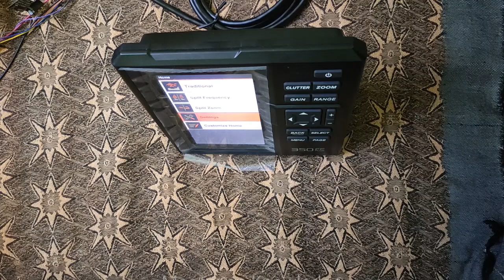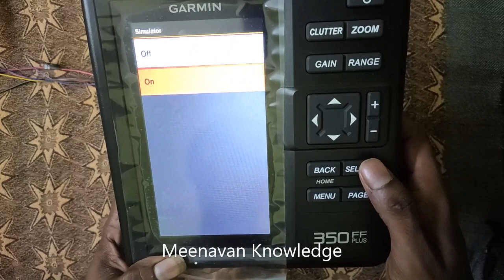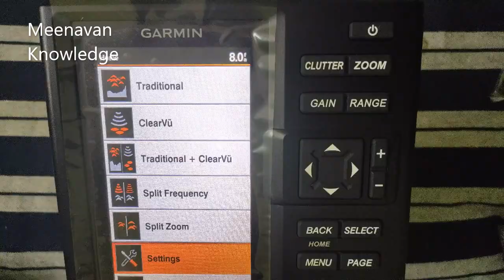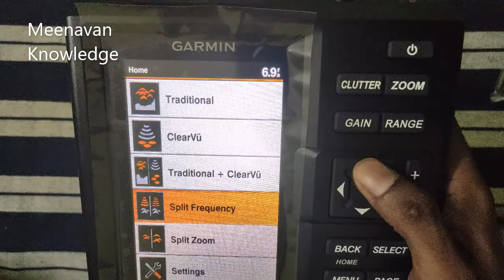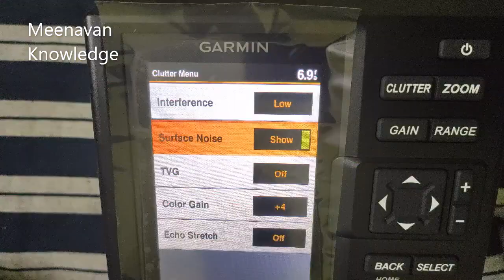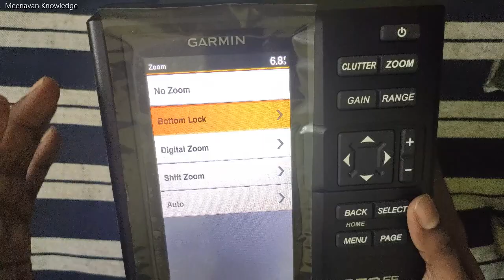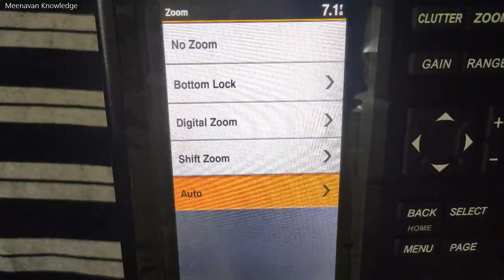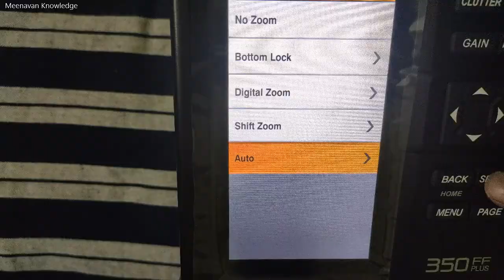Garmin ff 350 plus tutorial in tamil | How to use Garmin ff 350 plus part 1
Garmin 350ff plus ஜி.பி.எஸ் எப்படி பயன்படுத்துவது | How to use Garmin 350ff part 1 | garmin 350ff \ how to use garmin ff 35o plus
how to use garmin 350ff plus in tamil
how to use Garmin 350ff plus tutotorial in tamil